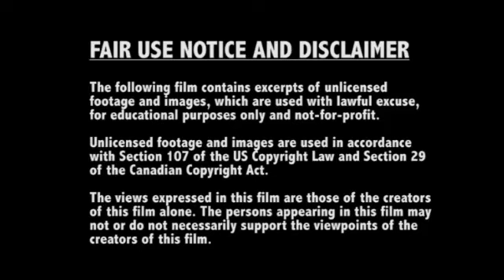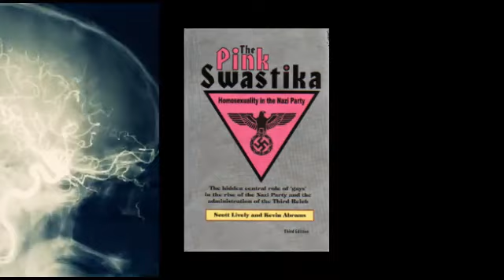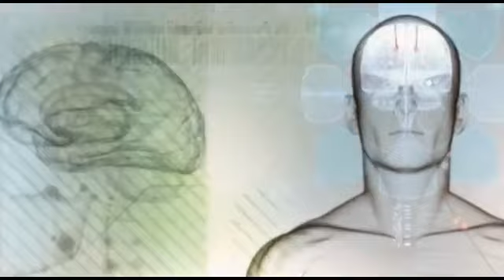Wash Your Brain Hollywood Mind Control 2